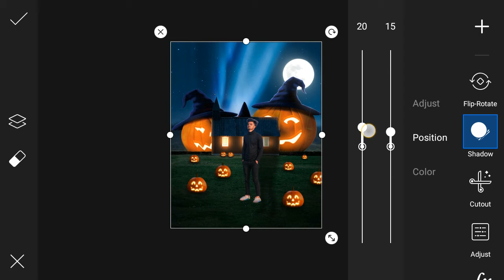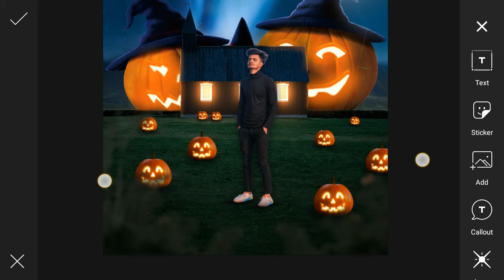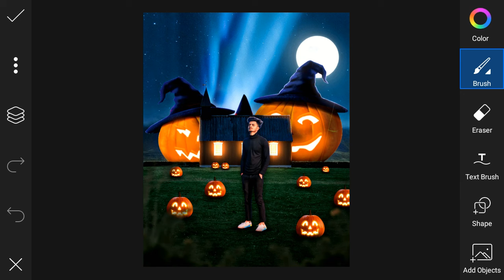Picsart Helloween Photo Editing| Picsart glow creative photo editing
😛bhailog Jise Aaplog Dhund 😏Rahe Hai Wo Idhar hai 🙊 Asli Khazana..

🔕मै अपनी फोटो का बैकग्राउंड केसे remove करता हूं यह जानने के लिए नीचे Link पर cilck ✔ ️करें ।। ♻️

मै जानता हूं आपको यह Music अच्छा लगा इसलिए Link दे दिया है भाई..
🎵Music in this video Link 🔊:-

picsart new tutorial photo editing